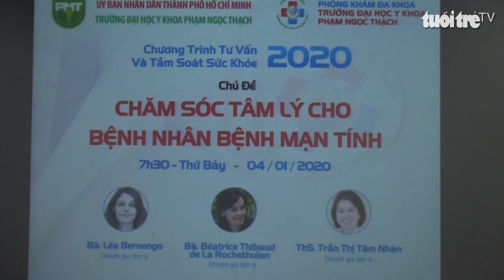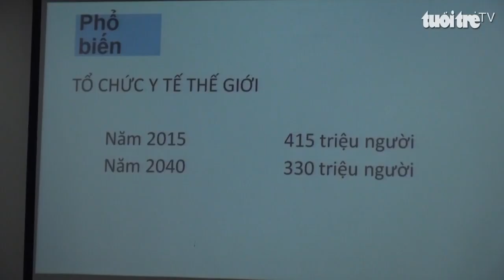Cần suy nghĩ tích cực để sống chung với bệnh mạn tính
Tại Việt Nam, cứ 10 người chết thì có 7 người liên quan các bệnh không lây nhiễm, trong đó 43%  số ca tử vong trước 70 tuổi, gánh nặng bệnh tật do bệnh không lây nhiễm chiếm đến 66% tổng gánh nặng bệnh tật. Đó là chia sẻ của các chuyên gia trong buổi tư vấn “Chăm sóc tâm lý cho bệnh nhân bệnh mạn tính” do Phòng khám đa khoa Trường đại học Y Phạm Ngọc Thạch tổ chức.
Theo đó ngoài những ảnh hưởng trực tiếp đến sức khỏe thì người mắc bệnh mạn tính còn bị ảnh hưởng nhiều đến tâm sinh lý và đời sống tinh thần. Khi bị các bệnh mạn tính, người bệnh thường rơi vào trạng thái hoang mang, lo lắng về tình trạng bệnh tật của mình. Sự rối loạn tâm lý của người bệnh tùy thuộc vào thời gian chịu tác động của áp lực tâm lý và sức chịu đựng tâm lý của cơ thể. Thời gian chịu áp lực tâm lý càng dài thì mức độ áp lực càng tăng. Từ đó người bệnh dễ có những suy nghĩ và hành vi tiêu cực như mặc kệ cho bệnh lý hoành hành, không cộng tác với thầy thuốc, không thực hiện các chế độ trị liệu và có người bị trầm cảm thậm chí tự tử...